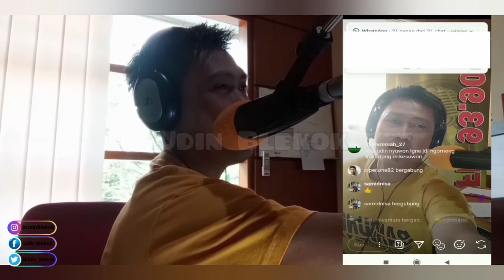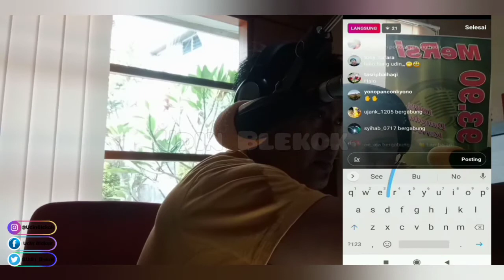Warteg Live IG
Seperti biasa akhir pekan Si Blekok dapat jatah jaga warteg lagi dan kali ini perdana pesan warteg via online Instagram yaitu video siaran langsung Instagram.
menu Warteg apa aja, campursari, tarling, Banyuwangian hanya ada di radio MeRsi FM 93.90 kota Tangerang